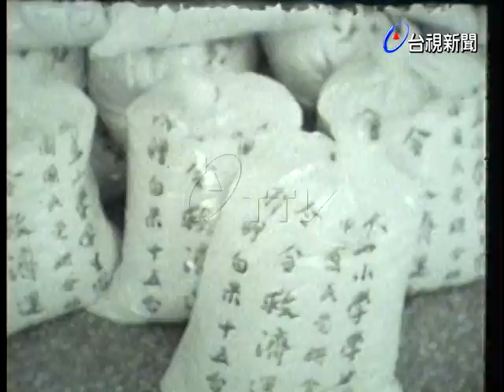台北市大華小學師生冬令濟貧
(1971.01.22)台北市大華小學師生為響應中國國民黨冬令救濟，捐出食物代金及禦寒衣物，給松山一級貧戶，此次善行獲得社會人士稱讚